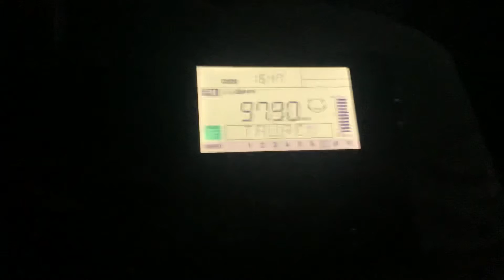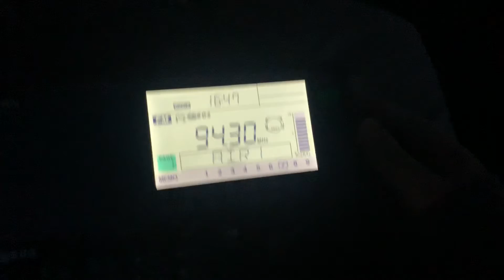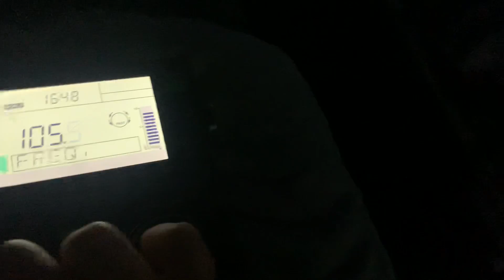EAS #1692-1697 Severe Thunderstorm Warning 6-13-22